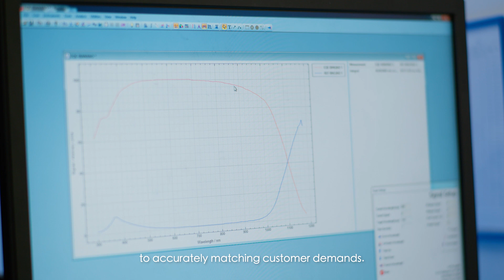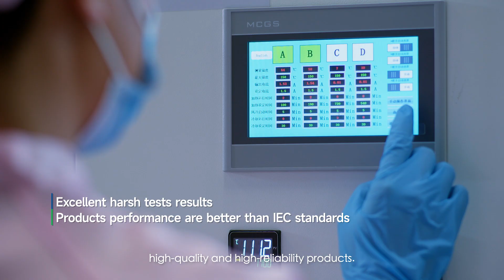SolarSpace Corporate Video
SolarSpace was established in 2011, as a world-leading solar cell and module manufacturer, concentrating on highly efficient solar technology production in China and overseas. We are the top 4 leading solar cell manufacturers and provide high-quality solar modules with our core cell technology worldwide. SolarSpace is dedicated to empowering solar solutions and to being a truly reliable supplier to our business partners around the world.